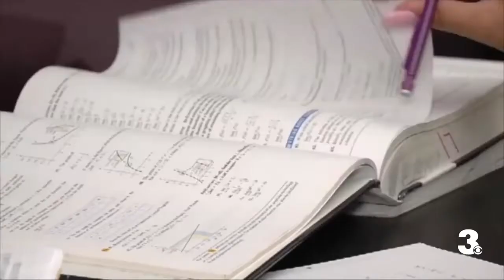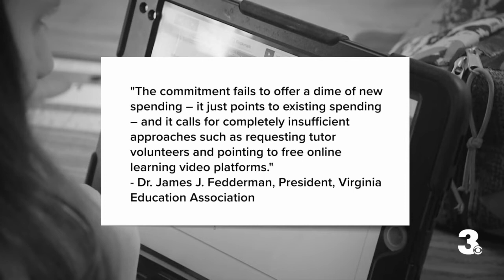Nation's Report Card shows Virginia had largest drop in childhood reading proficiency